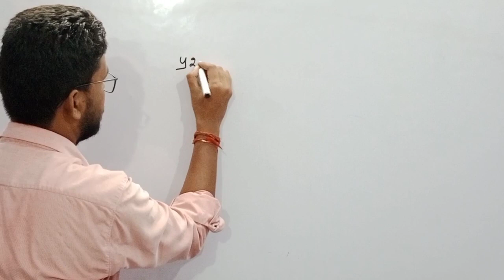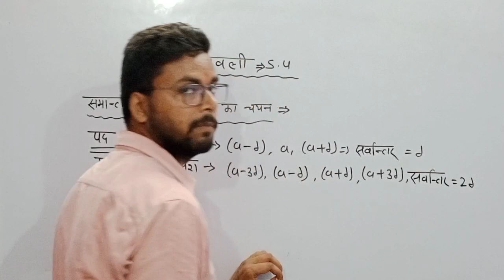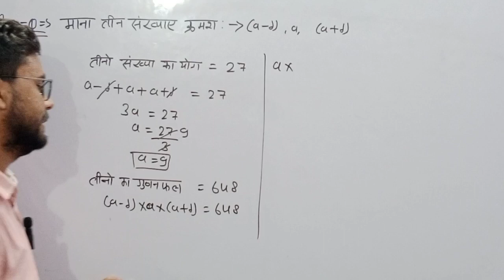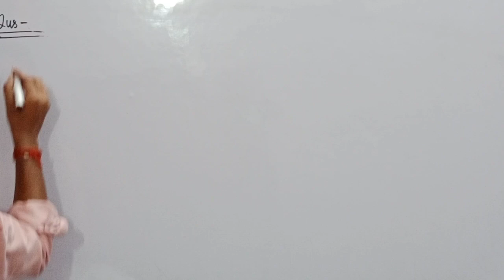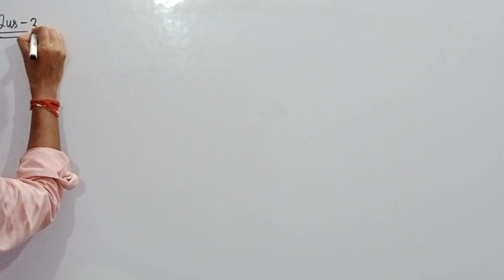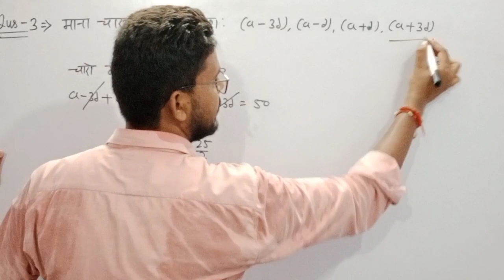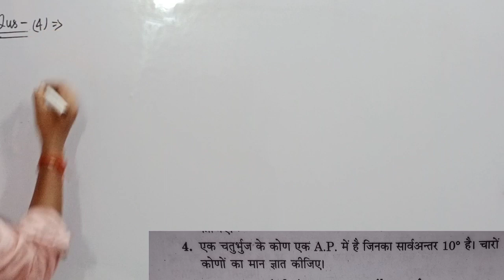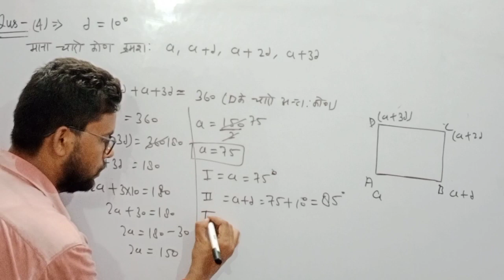class 10th math | Chitra prakashan ( चित्रा प्रकाशन )| up board 2023-2024 | chapter 5.4